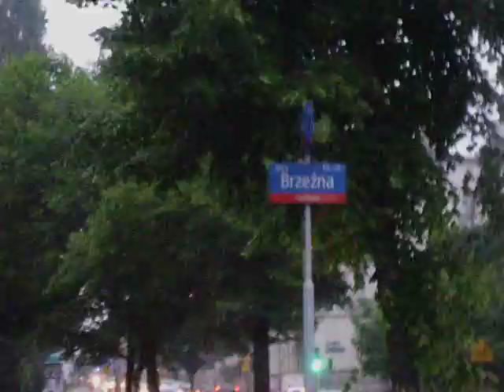2013 06 05 AT akcja pod Urzędem Marszałkowskim VIDEO IMG 2966